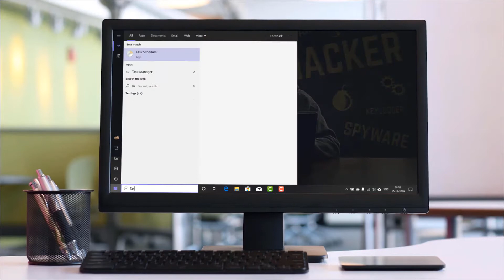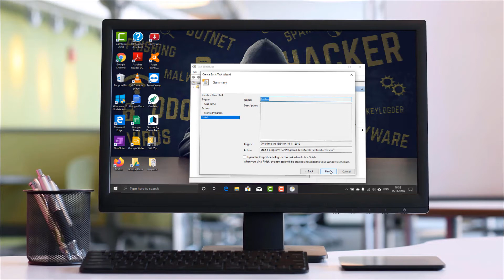How To Automate Tasks In Windows10 || Task Scheduler in Windows10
Task Scheduler allows you to automate many tasks on Windows 10, and in this video, I'll show you the steps to create and schedule your first task.
Task Scheduler works by keeping tabs of the time and events on your computer and executes the task as soon as the condition is met.
Whether you're trying to use the Task Scheduler to run a task at a specific time or when an event occurs, you can create a task in at least two different ways using the basic and advanced settings.
How to create a basic task using Task Scheduler
To create a task using basic settings on Windows 10, use these steps:
1.Open Start.
2.Search for Task Scheduler, and click the top result to open the experience.
3.Right-click the "Task Scheduler Library" branch, and select the New Folder option.
4.Type a name for the folder. For example, MyTasks. (This step isn't a requirement, but it's a recommended step to keep your tasks separate from the system and apps tasks.)
5.Click the OK button.
6.Expand the "Task Scheduler Library" branch, and select the MyTasks folder.
7.Click the Action menu.
8.Select the Create Basic Task option.
9.In the "Name" field, type a short descriptive name for the task. For example, Notepad Launcher.
10.(Optional) In the "Description" field, create a description for the task.
11.Click the Next button.
12.Select the Monthly option.
13.Task Scheduler allows you to select from a number of triggers, including on a specific date, during startup, or when you or a particular user signs in. Depending on your requirements, you'll need to configure additional parameters. In this case, we'll be selecting the option to run a task every month.
14.Click the Next button.
15.Using the "Start" settings, specify when the task should start running and the time (very important).
16.Use the "Monthly" drop-down menu to the months of the year that you want to run the task.
17.Use the "Days" or "On" drop-down menu to specify the days that the task will run.
18.Click the Next button.
19.Select the Start a program option to launch an app, run a command, or execute a script file.
20.In the "Program/script" field, specify the path for the application.
21.Click the Finish button.